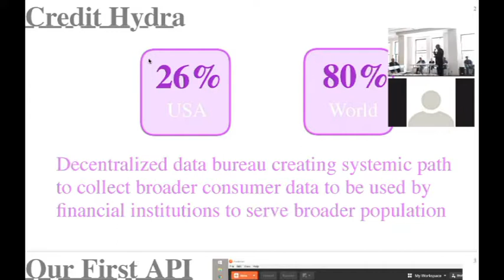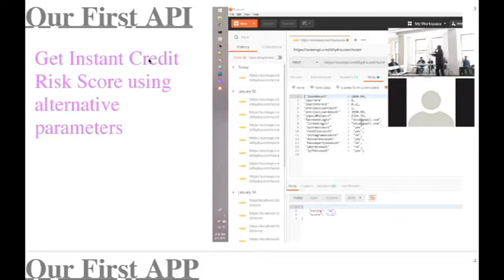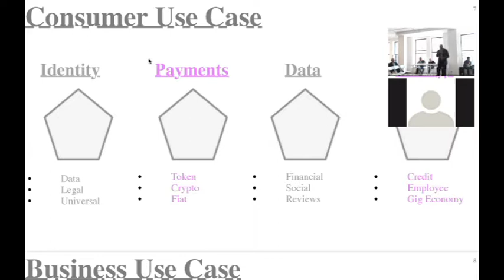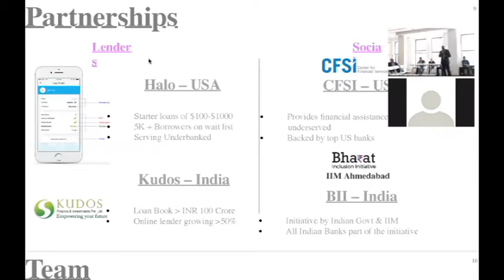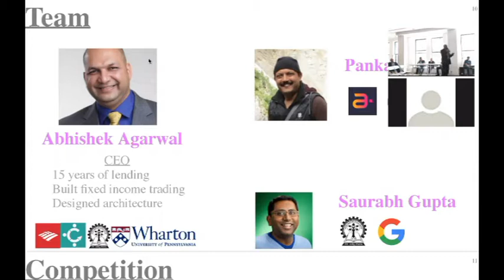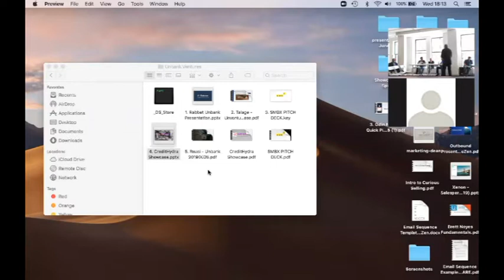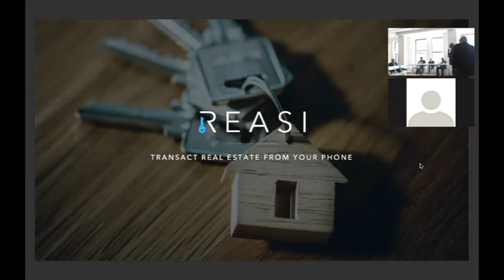Credit Hydra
Hydra lets every individual to become their own credit bureau and transfers the data ownership from centralized authorities to the individual